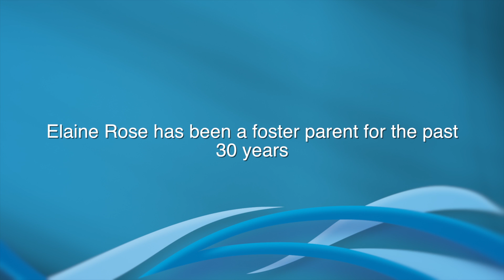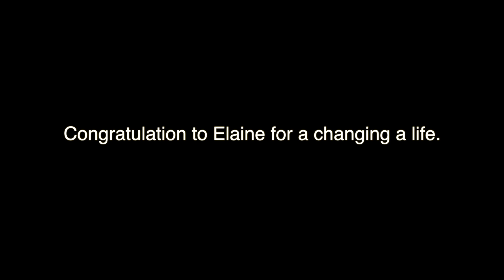JRI Foster Care - Ashley and Elaine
Elaine Rose, a long term foster parent for JRI, took in Ashley as a young girl.  Recently Ashley graduated from college with help from her foster family.